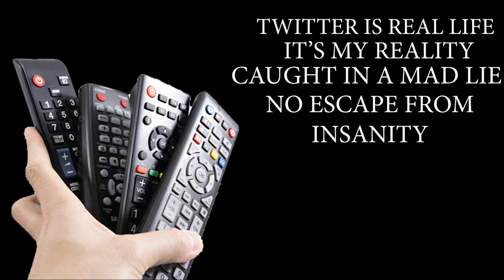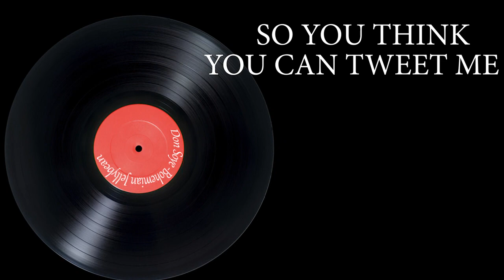Don Soye - Bohemian Jellybean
Parody Song, by the fictional "Don Soye"

Fun Fact: The record spins a total of 17 times :) :) :)